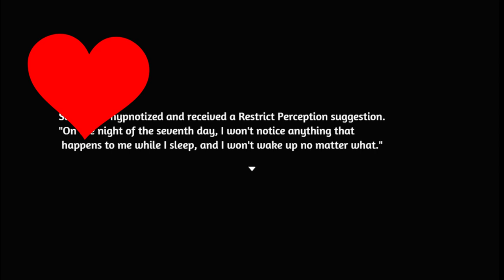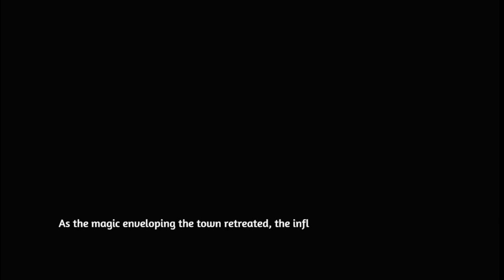Sonia and the Hypnotic City | Part 3 (Ending)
After receiving strange reports from one of the kingdom’s cities, the church sends a Holy Knight named Sonia to investigate.

According to the reports, a group has appeared in the city with the ability to hypnotize, and are using it to rob the city unopposed.

Upon arrival, these reports are quickly proven true as Sonia’s disciples are robbed of the group’s operation funds.

Now penniless, Sonia must work side jobs while carrying out her investigation, and uncover the culprits behind the incident.